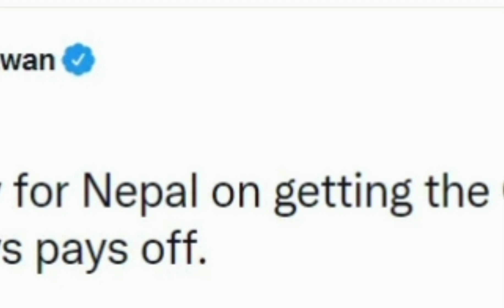नेपाली क्रिकेट टिमलाई रिजवानले दिएका थिए बधाई, चार वर्षपछि भयो स्टाटस भाइरल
नेपाल अहिले पनि एकदिवसीय मान्यता क्रिकेट टोली हो। नेपालले एकदिवसीय मान्यता पाएपछि अन्तर्राष्ट्रिय क्रिकेटमा ठीकठाक प्रदर्शन पनि गरिरहेको छ। सन् १९९६ बाट अन्तर्राष्ट्रिय क्रिकेट खेल्न थालेको नेपालले २२ वर्षपछि एकदिवसीय मान्यता प्राप्त गरेको थियो। नेपालले एकदिवसीय मान्यता प्राप्त गरेपछि स्वदेशी खेलाडीले मात्र नभर विदेशी क्रिकेटरले पनि बधाई तथा शुभकामना दिए। बधाई दिनेमा अहिलका पाकिस्तानी चर्चित क्रिकेटर मोहम्मद रिजवान पनि थिए।